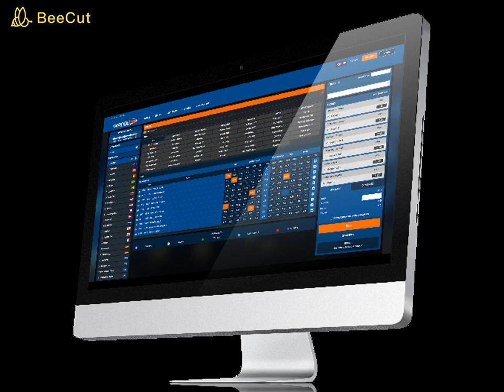System na bukmachera, wygrane kilka milionów!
Usłyszysz o wybitnej postaci w świecie zakładów bukmacherskich, ten Pan wygrał u bukmachera kilka milionów, przetestujemy jego system, serdecznie zapraszam